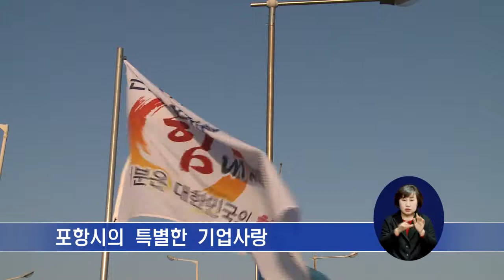포항시의 특별한 기업사랑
포항시가 우리지역 경제를 이끌고 있는 기업인과 근로자들을 격려하기 위해 특별한 기업사랑운동을 펼쳤습니다.

형산교와 신형산교 양측 1km 구간에 100여개 지역기업체의 회사 깃발이 게양됐습니다.

포항시는 지난달 27일 53만 포항시민 모두가 지역기업을 응원하는 마음을 담아 회사기를 게양하고 출근길 근로자들을 격려했습니다.

포항시장은 "최근 철경경기 위축으로 힘든 시기를 보내고 있지만 묵묵히 산업현장에서 일하는 근로자와 기업인들게 감사와 응원의 메시지를 전하고 싶다"고 말했습니다.